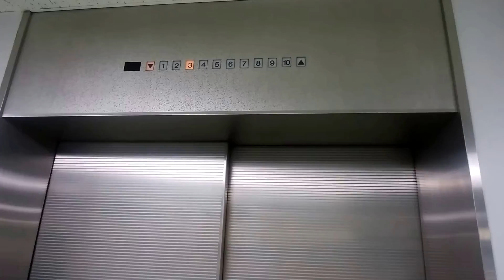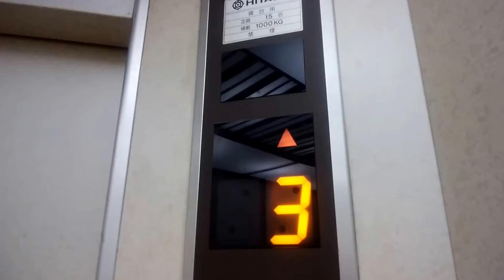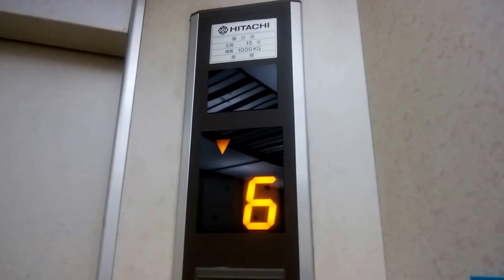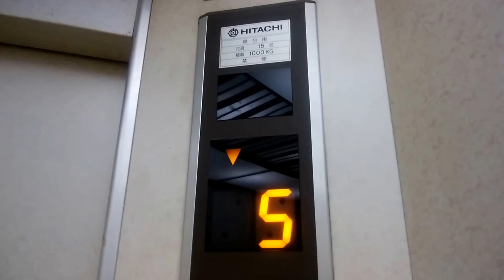平塚共済病院のエレベーター（本館・外来用左側）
平塚共済病院のエレベーターです。
こちらは本館側で、4基設置されています。乗り場から見て左から非常用・外来用・業務用が並んでいます。またかご内インジが操作盤と一体型です。今回は外来用左側を撮影しました。

外来用右側：準備中

データ
メーカー：日立
構造：ロープ式
モデル：ビルエースプリード
用途：寝台用
定員：15名
積載：1000Kg
設置数：4
停止階：1,2,3,4,5,6,7,8,9,10
車椅子操作盤：なし
アナウンス：あり
到着チャイム・ベル：なし
ボタン確認音：なし